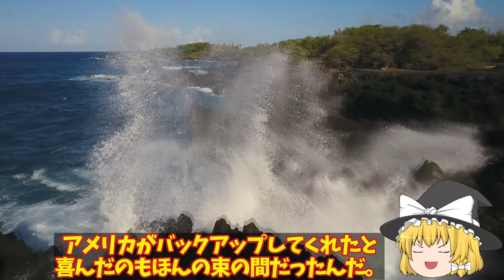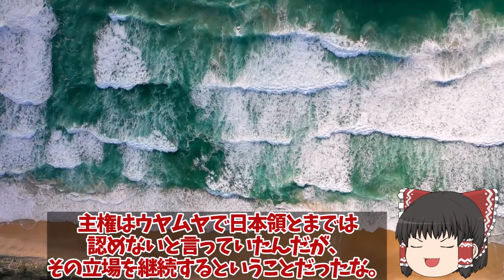【ゆっくり解説・軍事News】中国（涙）米国も尖閣諸島についに動く日本政府も武器使用か！中国海警局に容認尖閣には？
引用・転載「出典：海上自衛隊ホームページ」
引用・転載「出典：航空自衛隊ホームページ」
引用・転載「出典：陸上自衛隊ホームページ」